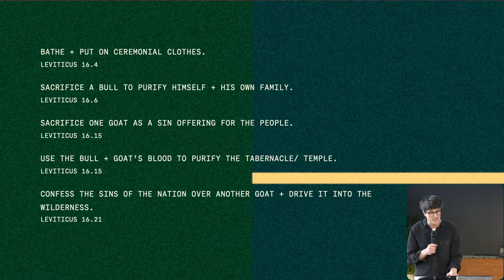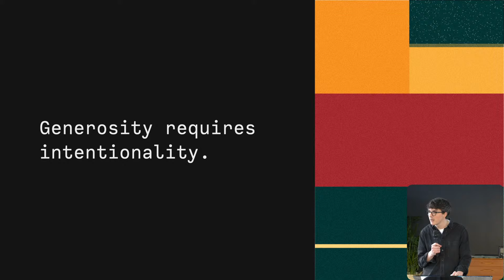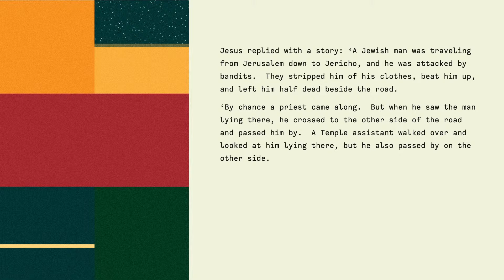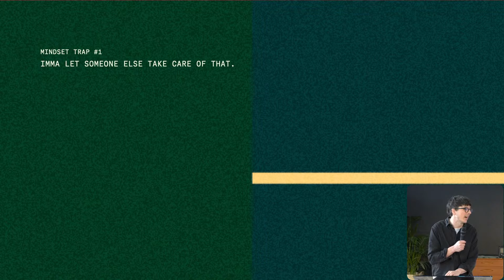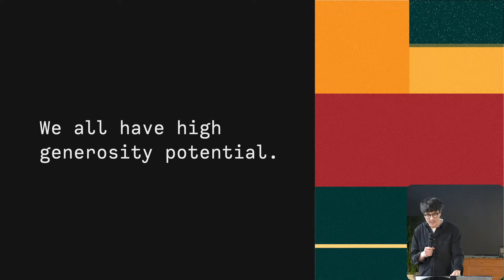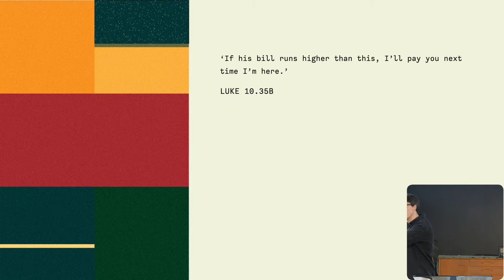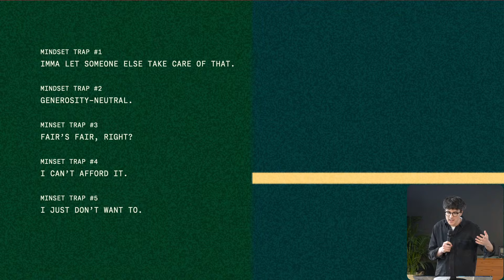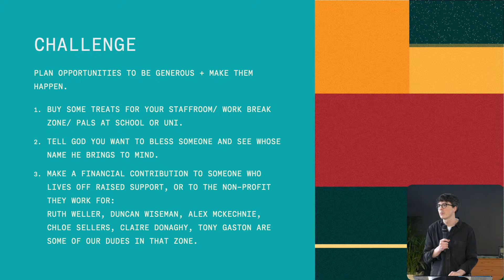Generosity as a Godly Character Trait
Part of Re:Hope Church’s yearly rhythms is to take a week to practice intentional generosity.  In this special message, Re:Hope Southside’s lead pastor, Crooksy, outlines why we have this practice, why we do it at this time of year and goes on to draw helpful principles for generosity from Luke 10 and Luke 18.  Crooksy highlights some common some common traps we want to avoid when it comes to generosity and offers a way to unlock generosity in our lives.

Welcome to Re:Hope Southside Online! Re:Hope is one church with four locations around Glasgow, Scotland. Our shared mission is to lay the foundation for long lasting reawakening in our hearts, our city, and beyond.